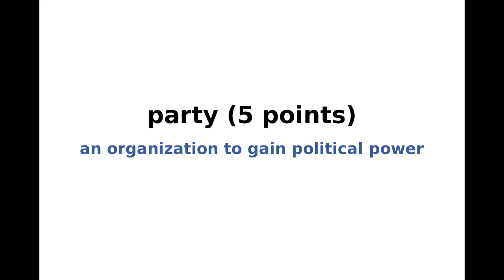New York Times NYT Spelling Bee Answers and Solution for June 19, 2024